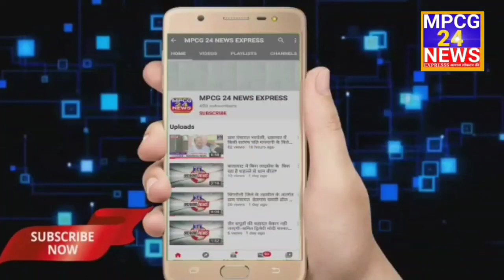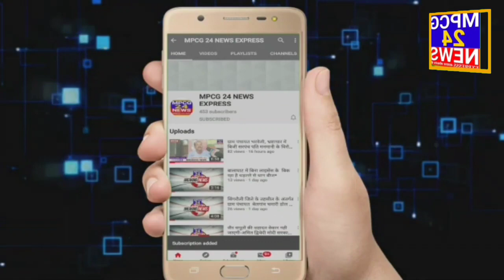विकासखंड कटंगी में कबड्डी प्रतियोगिता का आयोजन, सांसद कप कबड्डी प्रतियोगिता में 17 टीम शामिल हुई ।।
*वारासिवनी से रिपोर्टर अनुज माहुले की रिपोर्ट ।।*